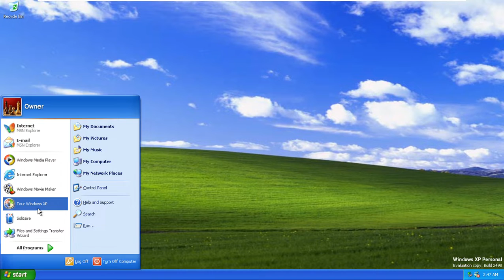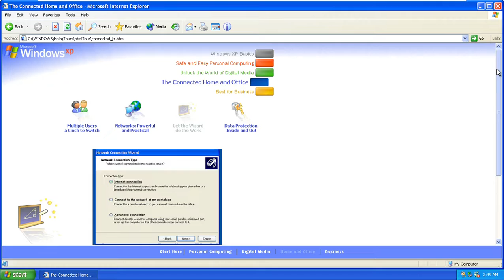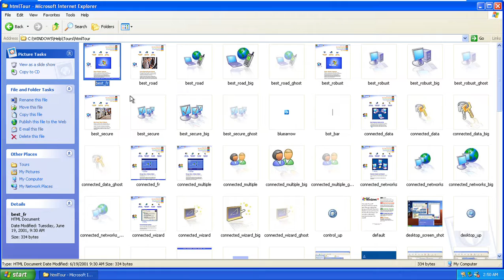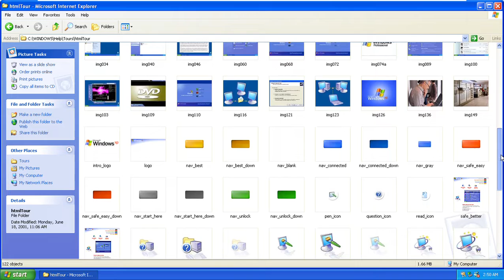Windows XP Build 2498 (Release Candidate 1) Tour Windows XP Non-Animations